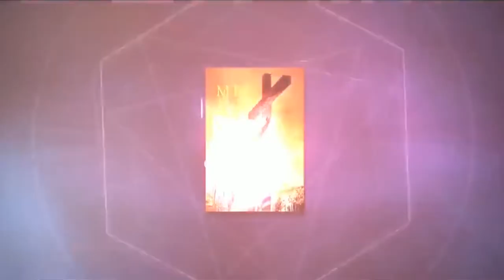Avance #7 - Afganistan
En la presentacion de hoy te traemos el segundo en la lista mundial de persecucion, la nacion islamica de Afganistan.
En este ministerio, queremos que abras tus ojos a precaria situacion de los cristianos en ese pais asiatico.